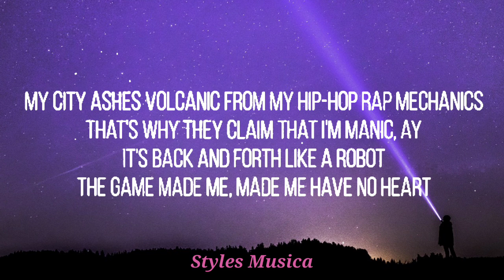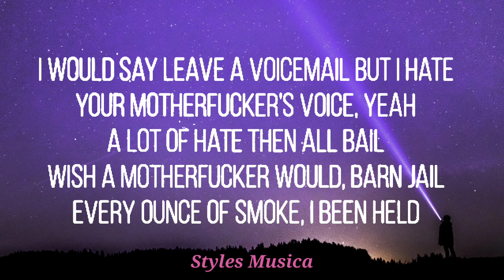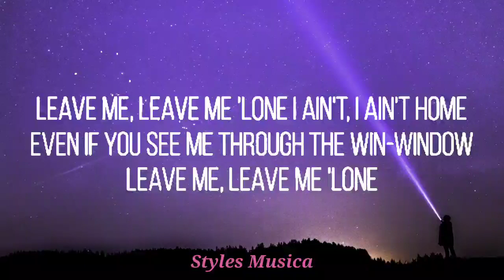Upchurch- Leave me lone (Lyrics)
Credits :- upchurch

Lyrics🎤🎧🎧🎧

OverviewLyricsVideosListenArtists
Leave me, leave me lone
I ain't, I ain't home
Even if you see me through the win-window
Cut off all my phones
I'm inventing lines to the ringing of the tone, leave me lone
I ain't picking up, I'm in my pickup doing stuff
It don't involve the ones who text me all these Harry Potter books
I know I got the magic, magic, my city ash is volcanic
From my hip-hop rap mechanics, that's why they claim that I'm manic, ayy
Pace back and forth like a robot
The game made me, made me have no heart
Don't give a fuck about no chart, 14 golds from the mud bars
To double-platinums, no truck start, never ever tired no truck marks
In this generation, I'm the showroom
Only good credit get the press start
Tryna hop in like a short skirt, leave them Broadway girls alone
We're gaining from my wallet, now I'm feeling that I'm old
The cowboy of the game which means I don't got a cellphone
So call me what you want, I'm disconnected from all of you hoes, ayy
I would say leave a voicemail
But I hate you motherfucker's voice, yeah
A lot of hate then all bail
Wish a motherfucker would burn jail
Every upsmoke got inhaled to my level higher, Upchurch God chair
Evilest of geniuses in one hell of a mosh pit
Enemies in music rhythm a lyrical prison
I'm a finical prism with hillbilly lyricism
A damage to fuck the only image that they might make come and critic
The enemy grips the game stay making me bitches
Tell a telephone that I'm all out of minutes
Fuck 'em, fuck 'em all 'til I'm all out of digits
Puttin' up a wall while your sticks on the picket
Fences this is real rackster riches
Going in on people that caves the mountain ridges
Even cavemen sleeping on me, some of the south, you sons of bitches
To this era, I'm a terror, that's why they bite my style
Fuck it for your tears 'cause in the holler, got no secret now